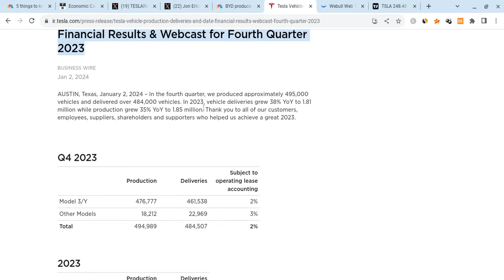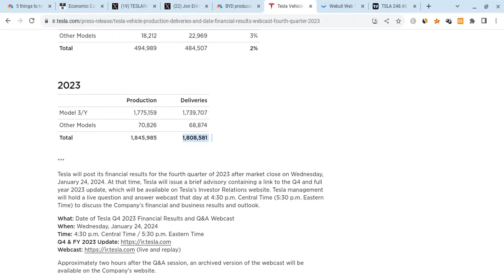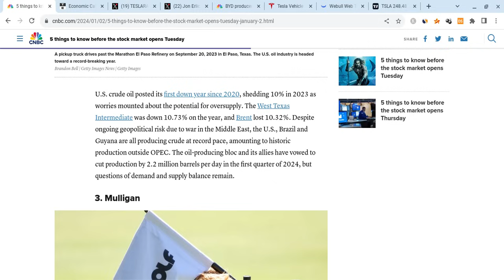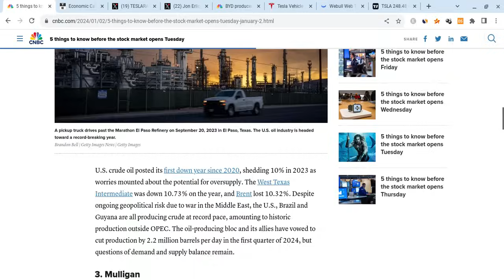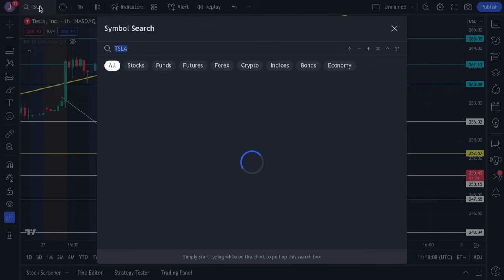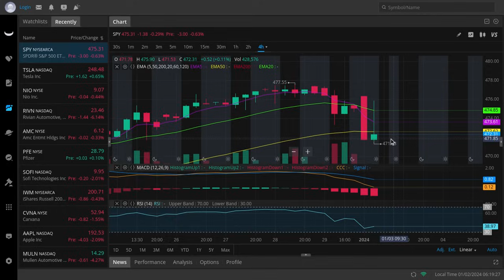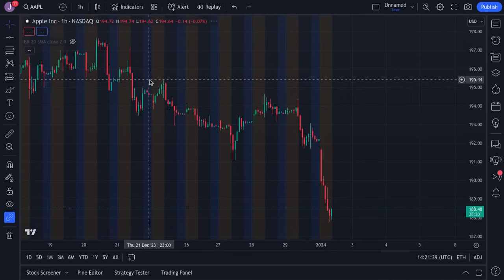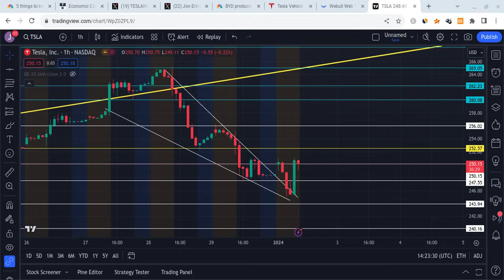🔥 TESLA STOCK 1,808,581 DELIVERIES!!! TSLA, SPY, NVDA, AAPL, NIO, & QQQ PREMARKET PREDICTIONS!!!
Hey everyone!

Tesla had a green day as it closed at $262 on Wednesday (close to expectations), and it held support. Tesla is also very strong for the long-term! In this Tesla video, I will give you my Tesla stock price prediction, while mentioning Tesla news; regardless of Tesla's short term, it's long-term will be bright with massive growth potential. Tesla to the moon! Tesla is the future!